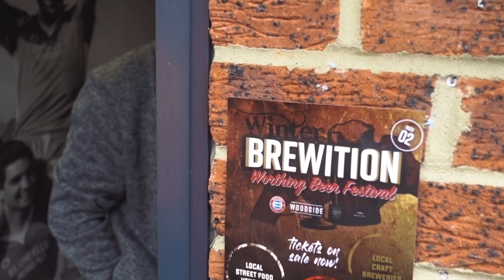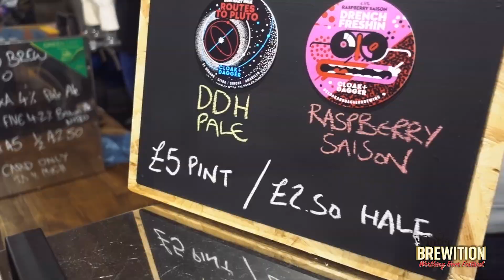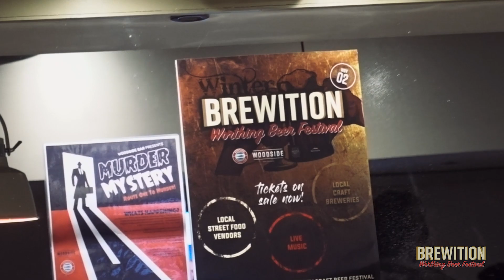Brewition 2019 | Worthing Winter Beer Festival | 02 Nov 2019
Brewition 2019 | Official Event Video | Worthing Winter Beer Festival 🍻

An amazing collaboration from Brooksteed Alehouse, Bottle & Jug Dept., Woodside Bar , Worthing FC and all local breweries involved